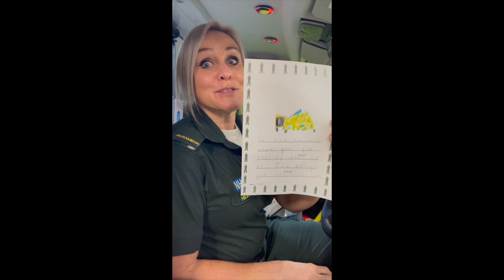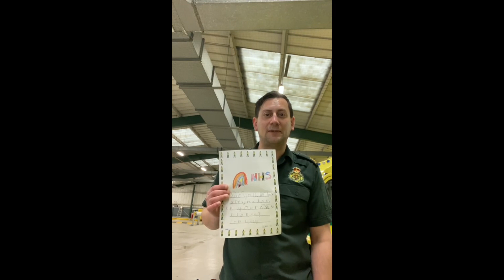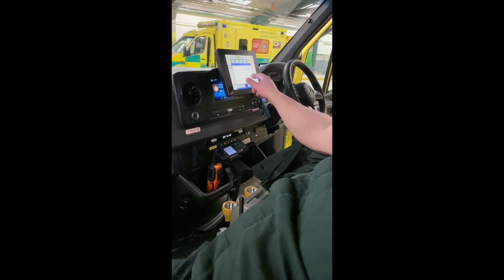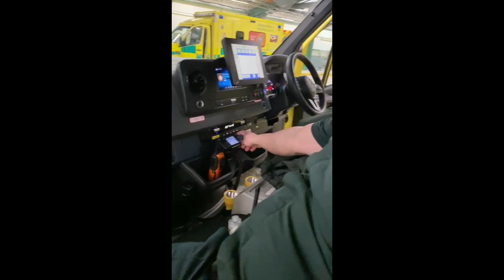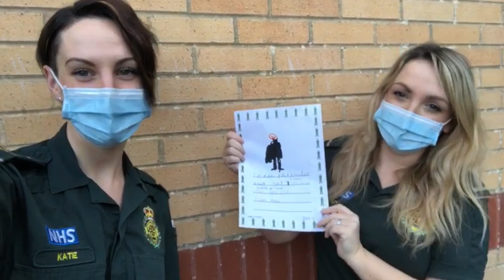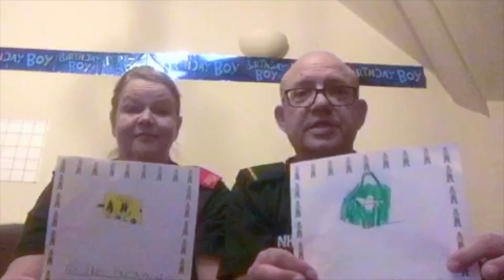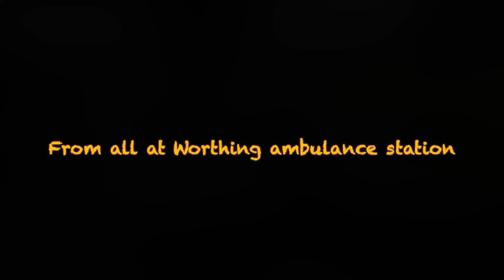A big thank you from Worthing Ambulance Station to the children of East Preston Infant School.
The children of East Preston Primary School, have provided us with questions for the South East Coast Ambulance Service. Staff at Worthing Ambulance Station have taken part in answering their questions and saying thank you for their support.